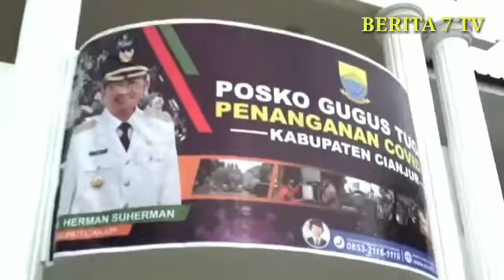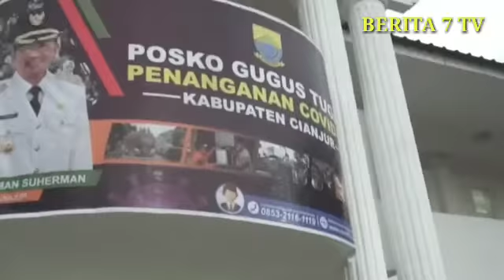HERMAN SUHERMAN PLT BUPATI CIANJUR INTRUKSIKAN PARA CAMAT SELAMA PUASA BUKA DAPUR UMUM